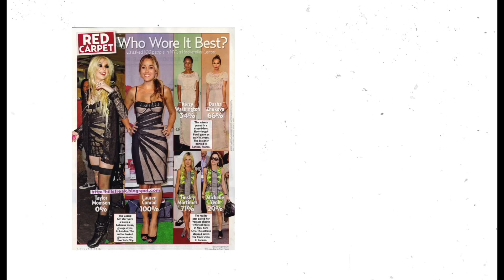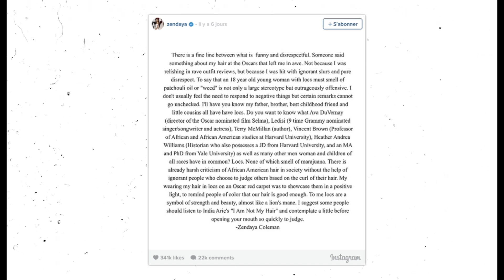Zendaya : De PARIA à ICÔNE grâce à la mode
Dans cette vidéo on revient sur comment Law Roach a pensé la carrière de Zendaya d'un point de vue mode.

Si tu comprends l'anglais et que tu veux approfondir le sujet, je te conseille de regarder cette vidéo où des stylistes de célébrités parlent de leur métier.

Si tu es styliste de personne publique, n'hésite pas à me contacter. Je serais ravie de discuter :)

Animation Dessin : Cambiessi TV

Montage vidéo - Cambiessi TV.

Restez courtois dans les commentaires :)

Musique générique : Sumar - Vie de star